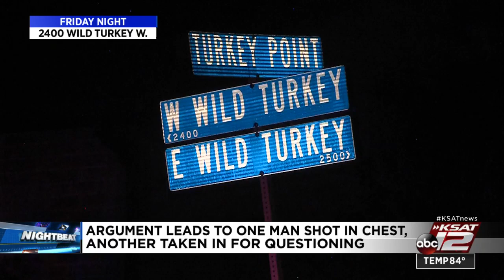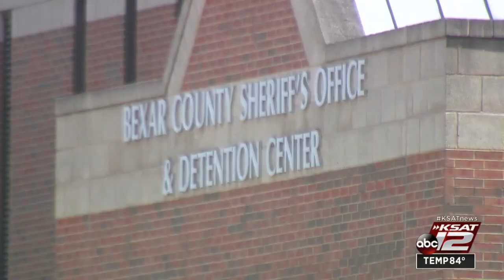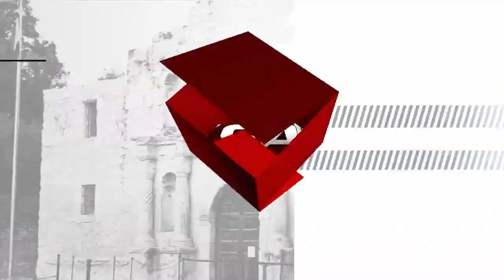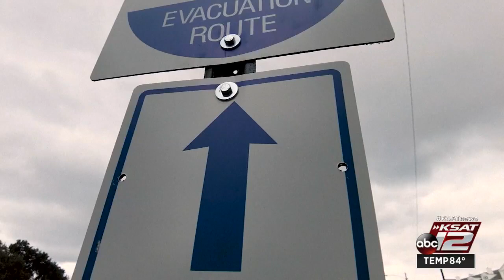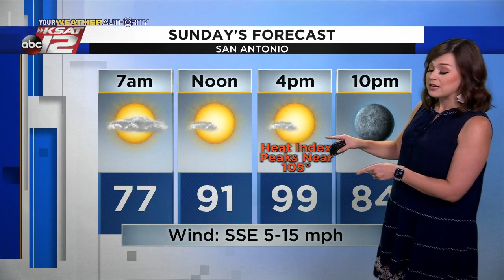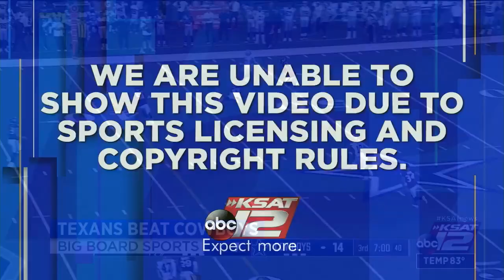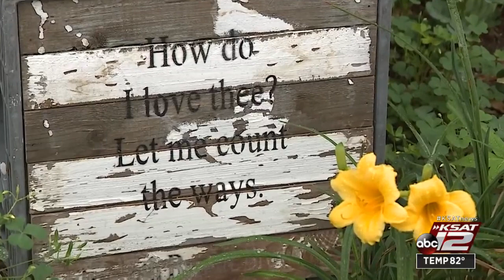KSAT 12 News Nightbeat : Aug 21, 2021